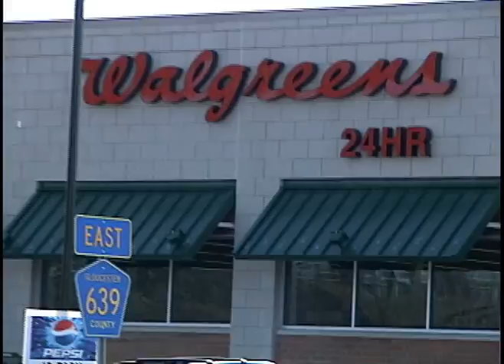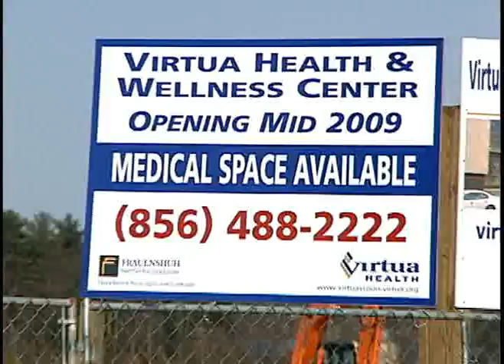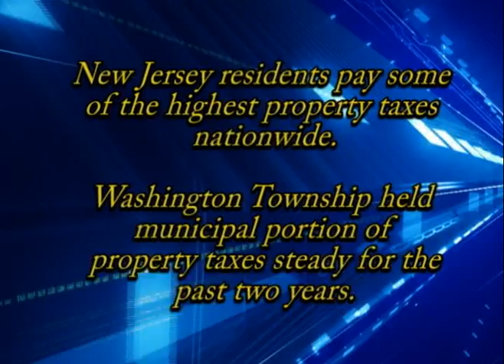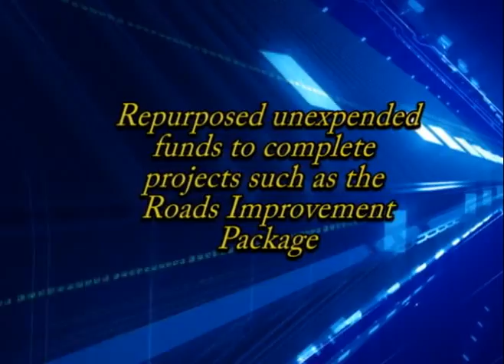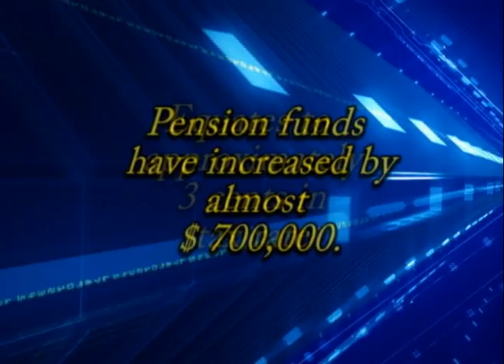ATM April 3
New projects, Municipal taxes